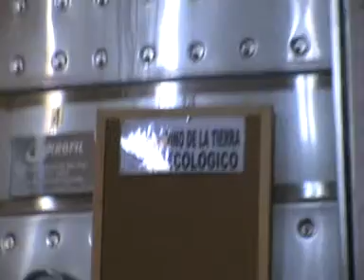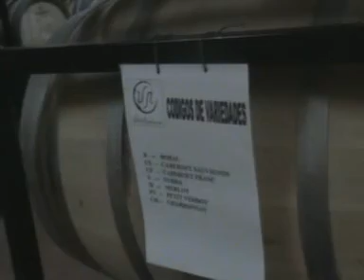Visita Bodega Ecológica. Casas de Santa Cruz. CRA Camino Real de Levante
Visita realizaada por los alumnos de Casas de Santa Cruz a la bodega enológica "Vitis Natura" de dicha localidad